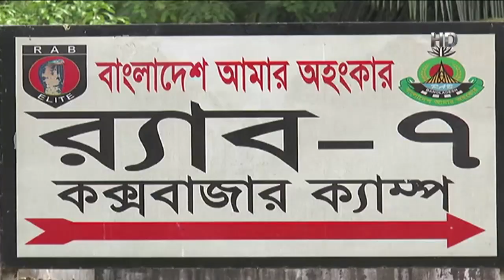সাতক্ষীরার তালায় এক মাদক ব্যবসায়ীর মরদেহ উদ্ধার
সাতক্ষীরার তালায় মইজুদ্দিন আহমেদ টুলু নামে এক মাদক ব্যবসায়ীর মরদেহ উদ্ধার করেছে পুলিশ।
ভোরে তালা উপজেলার তেতুলিয়া বিশ্বাসপাড়া এলাকা থেকে তার মরদেহটি উদ্ধার করা হয়।পুলিশ জানায়, খুলনা-পাইকগাছা সড়কের তেঁতুলিয়া বিশ্বাসপাড়া মোড় এলাকার রাস্তার পাশে মরদেহটি স্থানীয়রা দেখতে পেয়ে পুলিশকে খবর দিলে পুলিশ ঘটনাস্থলে গিয়ে মরদেহটি উদ্ধার করে। এ সময় ঘটনাস্থল থেকে একটি মটর সাইকেল ১৬০ পিস ইয়াবা,১৫ বোতল ফেন্সিডিল ও একটি মোবাইল উদ্ধার করা হয়।